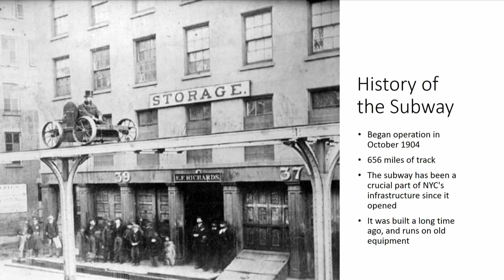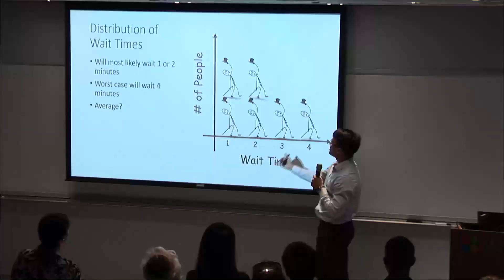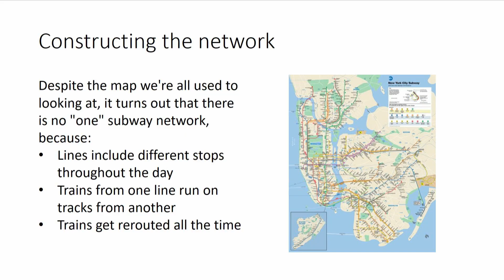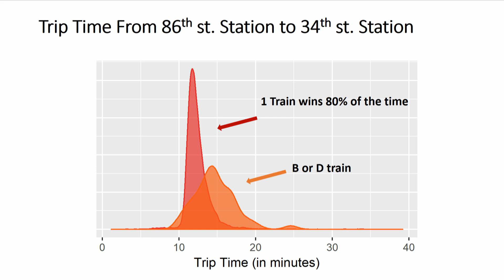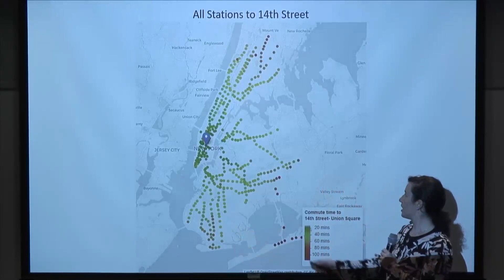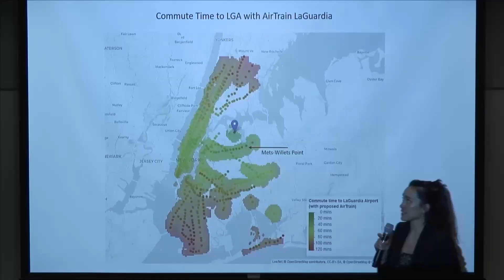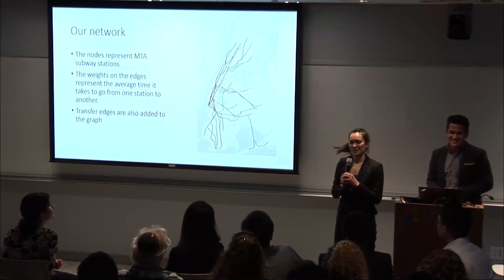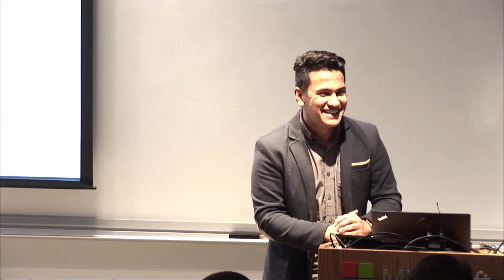Exploring the Reliability of the NYC Subway System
The New York City subway is the largest rapid transit system in the world, serving approximately 5.5 million riders each day. Recently there has been a growing concern over the state of the subway system due to aging equipment as reflected in system-wide metrics such as "on-time percentage", or how often trains run according to schedule. While these metrics provide some insight into the performance of the subway system, they fail to capture how riders experience the system. In this project we use recently released countdown clock data that logs where each train is reported to be at each minute of the day to gain a better understanding of how riders experience the subway system. We examine rider wait times and trip times, considering not just average but also worst-case performance of the system. We also compare the subway to above ground travel, investigate how changes to the system affect rider options, and look at how commutes vary across demographic groups. We find that the subway is typically quite reliable, but that averages can be misleading: variance in subway performance can account for up to a 50% difference between average and worst-case travel times. We also find a correlation between income and commute times and that small changes to the system (e.g., adding or removing stops or lines) can have large effects on riders' options.